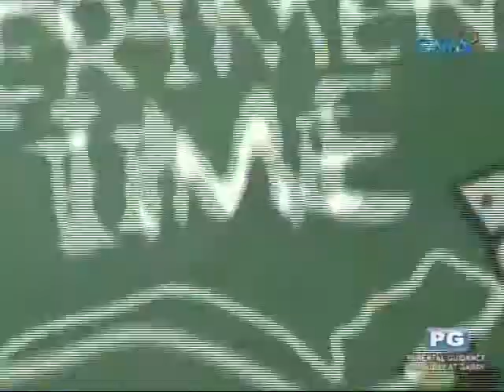iBilib: Matchstick Catapult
Alamin kung ano ang step by step process ng paggawa ng Matchstick Catapult!